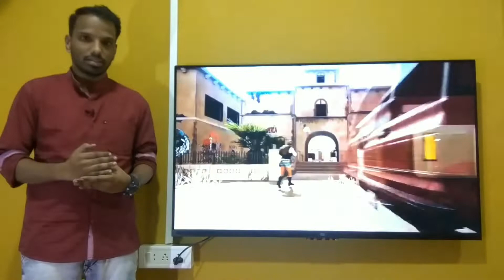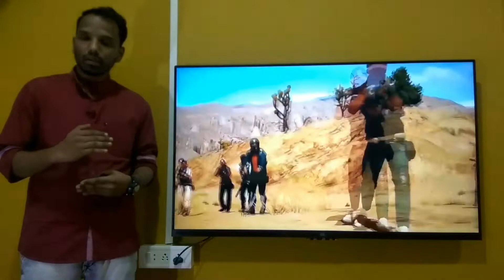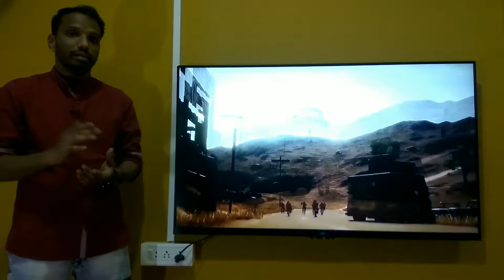PUBG BAN?How much pubg earn? How to earn while playing pubg? पब जी कितने पैसे कमाता है